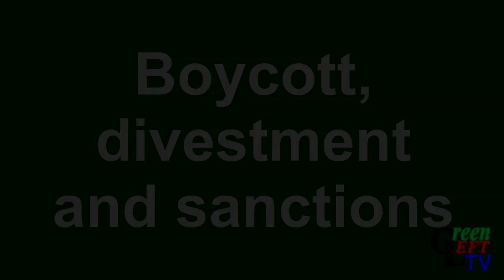Phil Monsour: Which side are you on?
Adelaide Seacret protest 21-9-12 prior to a BDS (Boycott, Divestment and Sanctions) weekend seminar.

These words have been modified by Phil Monsour to support justice for Palestine.